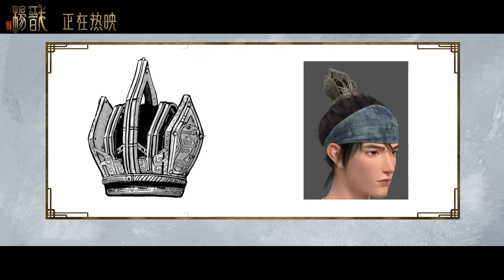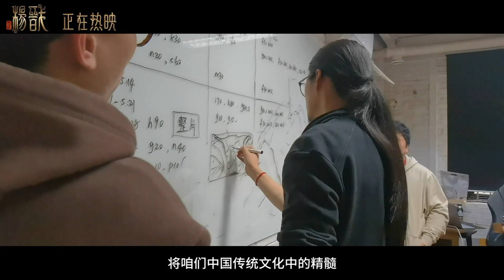New Gods: Yang Jian | Featurette: Production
《新神榜：杨戬》幕后特辑发布！
特辑中公布了飞天舞和太极图的制作幕后，正是精益求精的匠心制作才能打造震撼银幕的古风奇幻世界。电影正在热映，来大银幕感受绝美国风吧～

Here comes the production featurette of New Gods: Yang Jian!
By releasing the behind-the-scenes stories of the "Flying Dance" plots and the "Tai Chi Picture" prop, it is the excellence of the craftsmanship to create a shocking ancient fantasy world on the screen~ Tickets on sale!